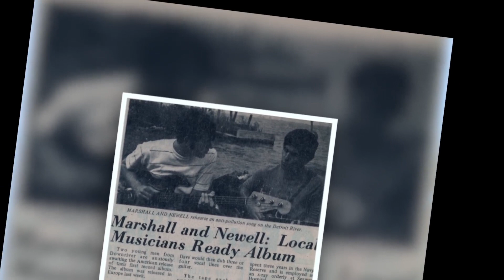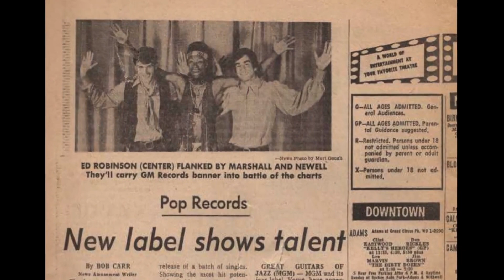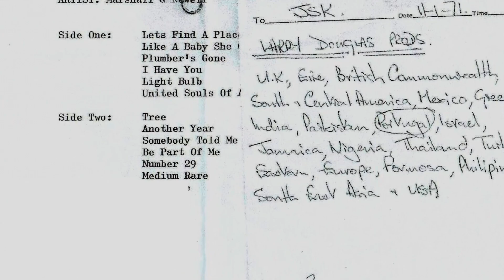Twenty Nine by Marshall & Newell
In celebration of the anniversary of Earth Day, a song about how pollution and neglect of Mother Earth will lead to the eventual demise of the planet.  Dave Marshall and I recorded this back when environmentalism was on the minds of many young artists. Scraped together the few pics of Dave and me together to go with the song.